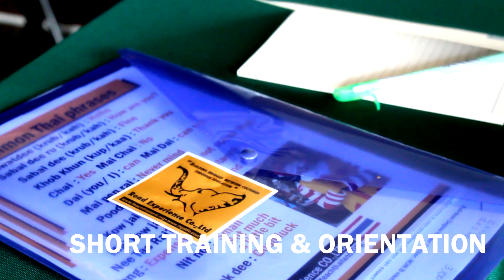Experiencing Teach in Thailand with Road experience